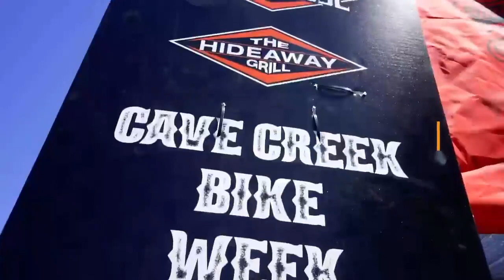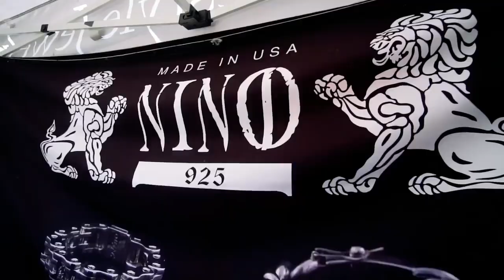Cave Creek Bike Work - Interview Frank Zubieta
A Cave Creek Bike Work é uma empresa norte americana que fabrica anéis, pulseiras e todo tipo de adornos artesanalmente para os motoqueiros dos EUA.
Sul da Califórnia em Los Angeles.

Roteiro, montagem e edição:  Tom Brook.
Pós Produção: Web Movie Brasil.